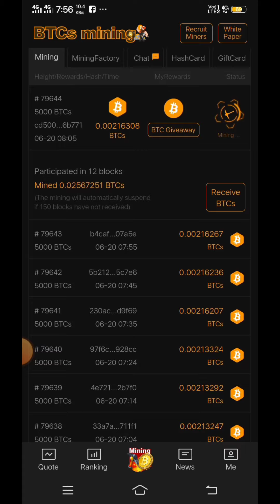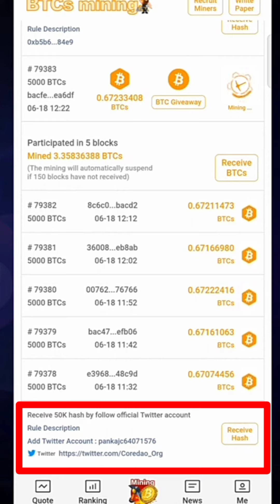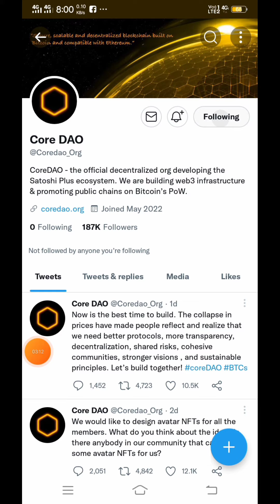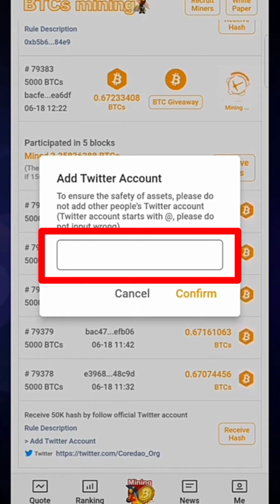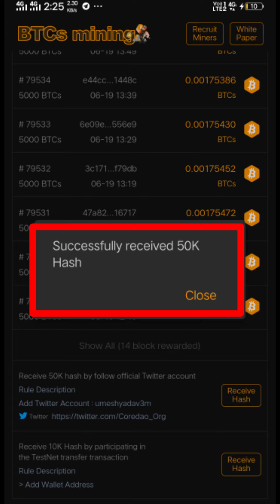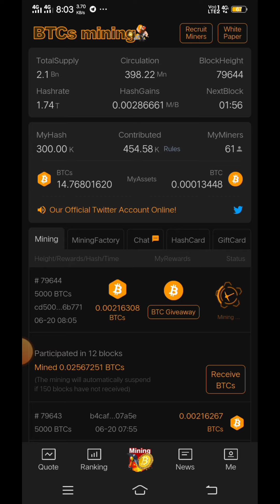🚨🚨 BTCs Satoshi 50k Hash Power Received | BTCs Satoshi New Update Today | 1 BTCs = 106$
Refer Code: 3elbt

satoshi btcs
satoshi btcs price
satoshi btcs mainnet
btcs satoshi
satoshi btcs launch
bitcoin satoshi app
satoshi usdt
bitcoin satoshi
satoshi chain faucet
satoshi
receive 50k hashrate in btcs app
satoshi btcs 2nd verification
how to receive 50k hash
50k hash rate recieved
how to receive free hash on satoshi
receive 50k hash
how to withdraw from satoshi mining
satoshi app